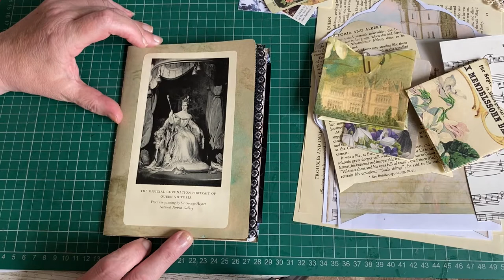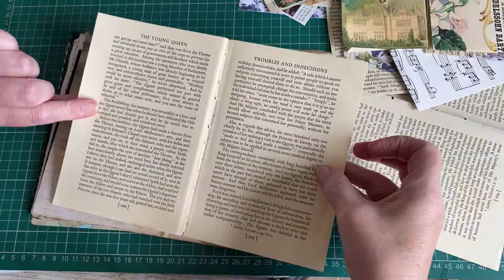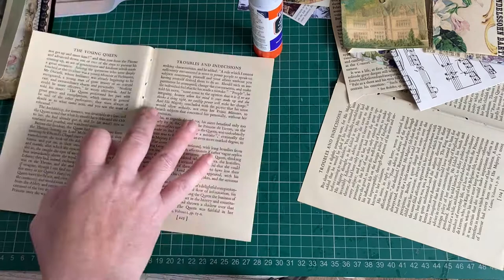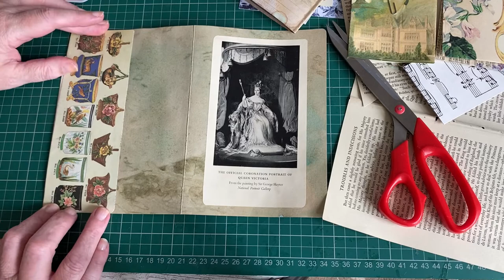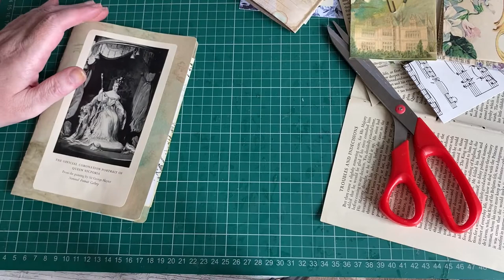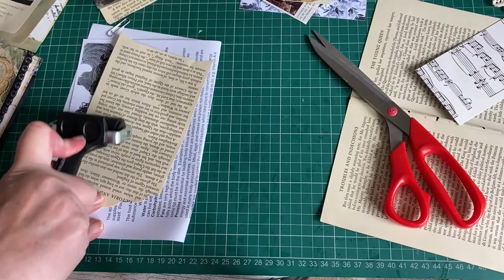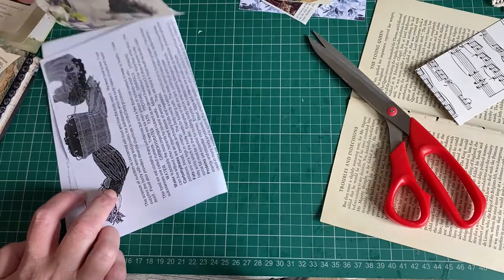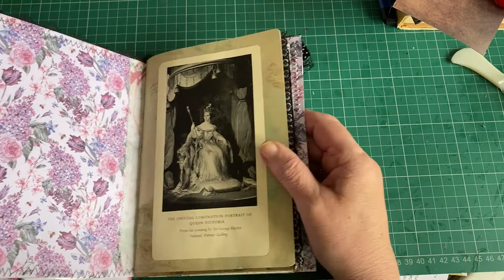Queen Victoria junk journal with papers from Artymaze. Sewn in signature and glue issues! 😮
Third in the series creating and filling a junk journal about Queen Victoria . The main papers in the signature are from a digital kit by ARTYMAZE on Etsy and YouTube .

Gx42Z2tnxIOiuOmxA